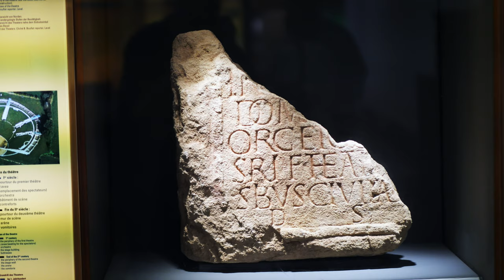Jublains, la médiation de l'archéologie 8/10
Comment présenter un site archéologique au public ? Quelle est la part d’investissement de l’archéologue dans la médiation et la transmission de son travail ?  Nous vous propose que l’on se penche sur un aspect essentiel de l'archéologie : la médiation.

00:00 Générique d’introduction.
00:07 La médiation en archéologie, Théophile.
00:23 Anne BOCQUET, l’archéologie départementale?
09:07 Marie  CHEVILLARD, journaliste à l’Autre Radio.
15:44 Béatrice JACOTOT, les documentaires d’archéologie à la télévision.
16:24 Elsa PAILLOT, que penses-tu du projet « carnets de fouilles »?
19:17 Anne BOCQUET, que penses-tu du projet « carnets de fouilles »?
21:48 Conclusion du film par Théophile.